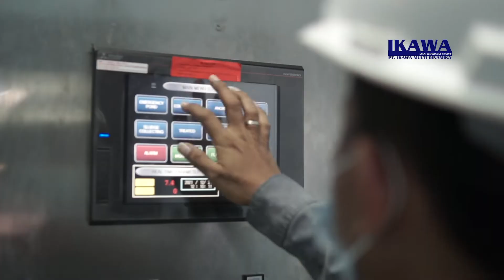WASTE WATER TREATMENT PLANT PROJECT CAP. 800 M3 PER DAY - BY IKAWA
Our Latest Project :
WWTP Cap. 800 m3/day
Tire Factory
Bekasi, West Java, Indonesia

Installed Equipment :
Dissolved Air FLoatation (DAF)
Lamella Clarifier
Multi Media Filter (MMF)
Filter Press
Etc.

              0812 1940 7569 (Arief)